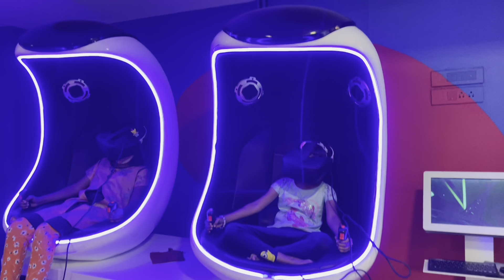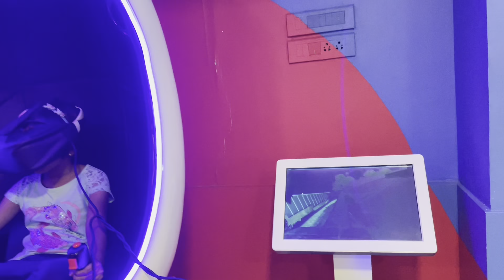9D virtual reality | Funland amusement park